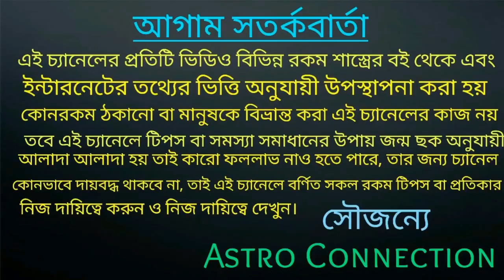2021- 2022 সাল পর্যন্ত নব পঞ্চম যোগের ফলে 7 রাশির অর্থ বৃষ্টি হতে চলেছে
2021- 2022 সাল পর্যন্ত নব পঞ্চম যোগের ফলে 7 রাশির অর্থ বৃষ্টি হতে চলেছ। কোন সেই 7 সৌভাগ্যশালী রাশি তা জানতে ভিডিওটি পুরো দেখুন।